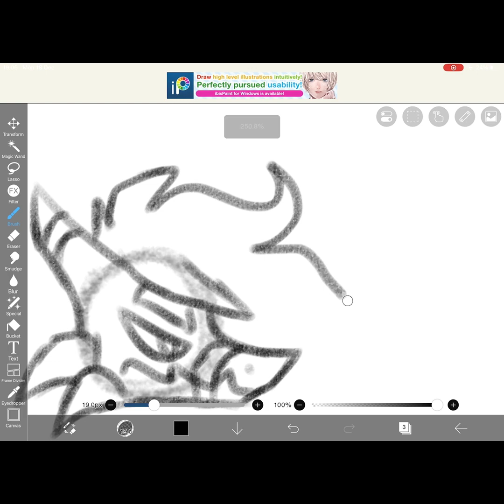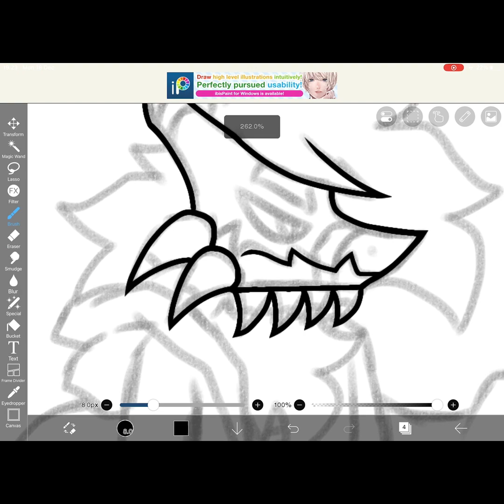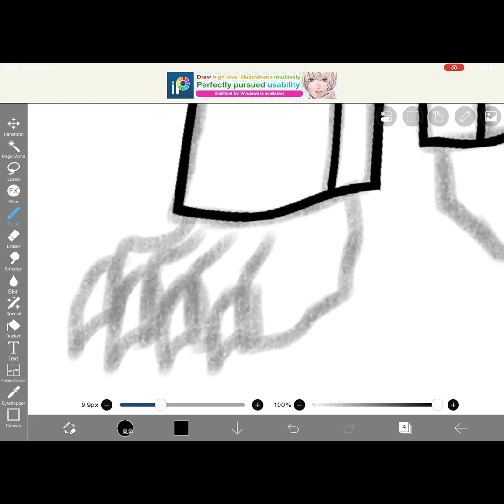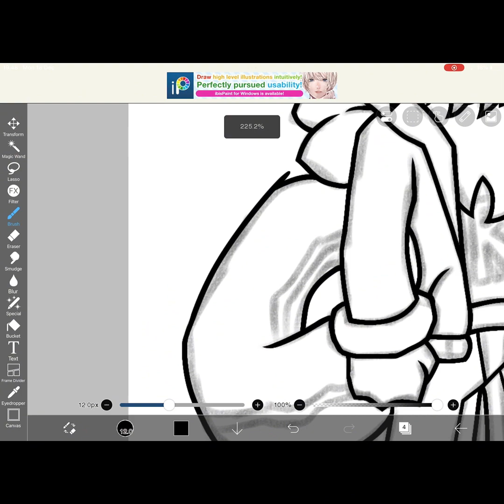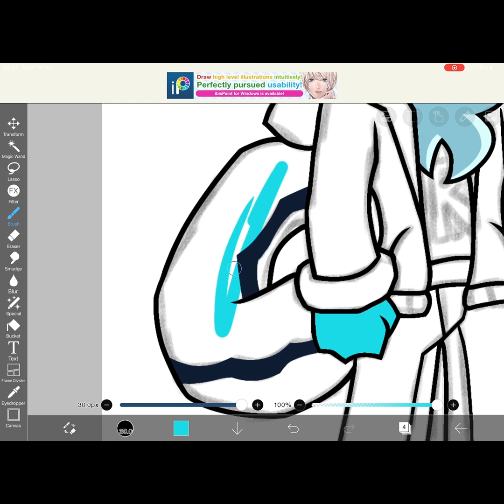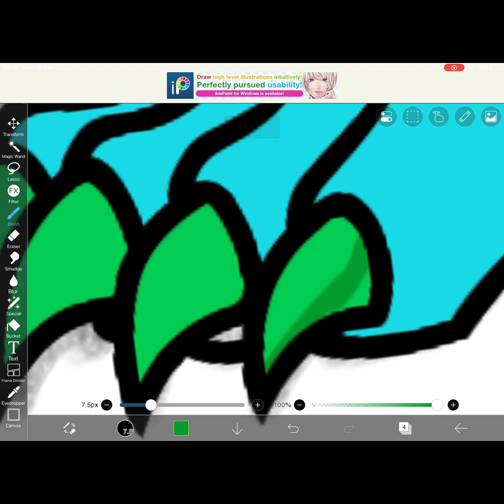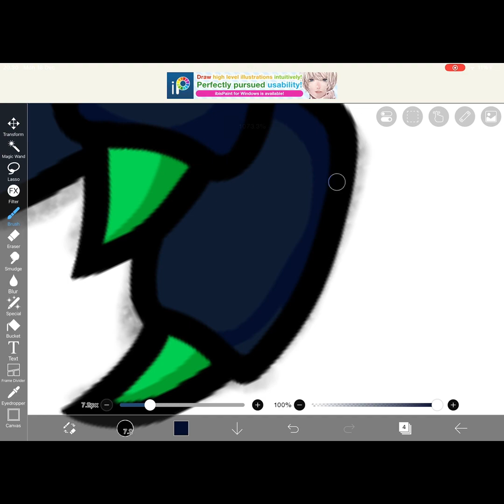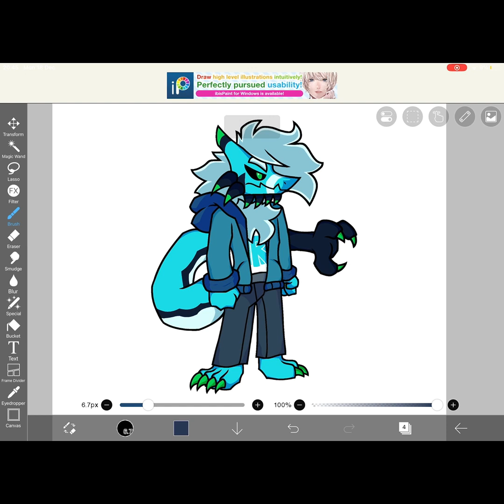How to draw in FNF art style (or my art style)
Hello, this is my first art tutorial yet, and this is how to draw in FNF style. It kinda is my art style, but most related to FNF.

(hehe the first 3 songs i put in my vid are in the key of b minor and u didnt notice)

FNF music (no vocals) by:
Kamex
RetroSpecter
Starbreak
Operatik

Art time lapse before tutorial by me